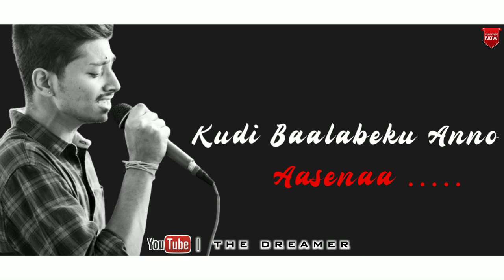Hoovante nagalu Preeti ( Cover song ) | Soul of dia Kannada song | Naanu Iga bekantale | The Dreamer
The Dreamer ( ಕನ್ನಡ whatsApp status videos )

🔥🔥🔥 follow me 🔥🔥🔥

The Dreamer
the dreamer
The dreamer